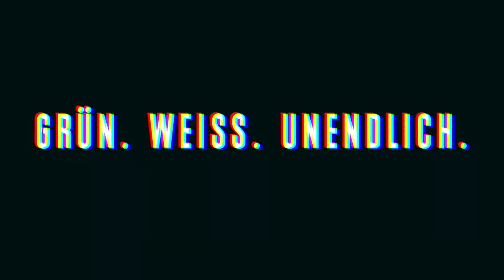Quiz-Duell: Neubauer vs. Steinherr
Im FC 08 Homburg Quiz-Duell tritt heute Maurice Neubauer gegen Thomas Steinherr an.